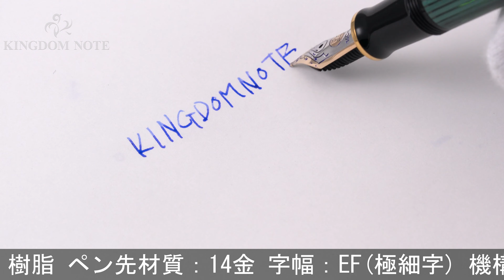Pelikan ペリカン 万年筆 スーベレーン M400 緑縞 EF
外観多少スレ･小キズみられますが、総じて概ね程度良好なコンディションです。高い人気を誇るペリカンの超王道モデルです。

本体材質：樹脂
ペン先材質：14金
字幅：EF(極細字)
機構：吸入式
全長：約149mm (筆記時)
胴軸径：約12mm
キャップ径：約13mm (クリップ除く)
最大径：約17mm (クリップ含む)
重さ：約15g
付属品：なし